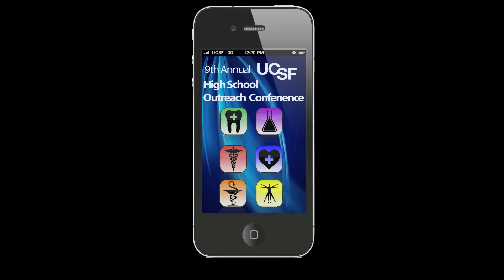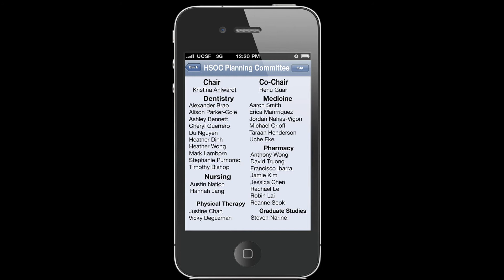UCSF 9th Annual High School Outreach Conference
An annual e